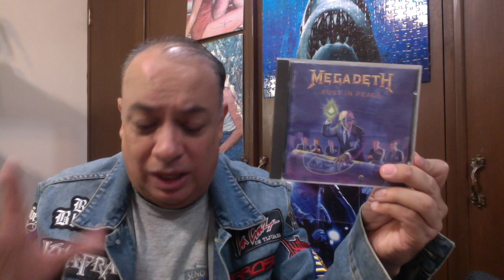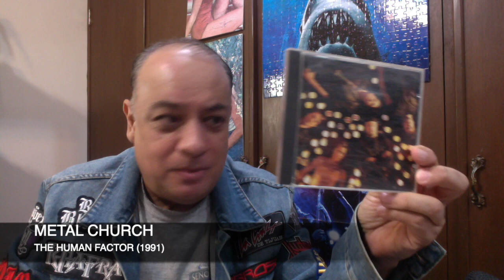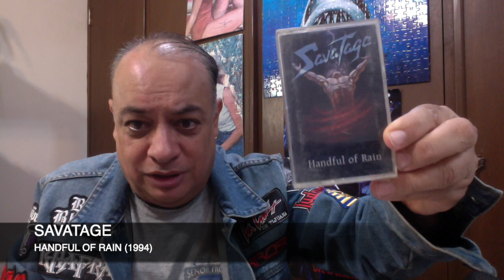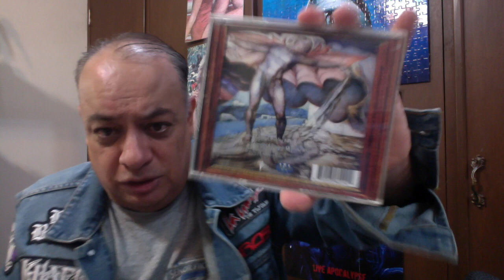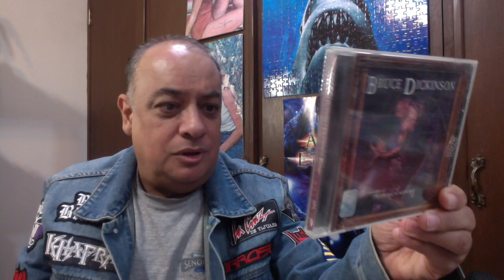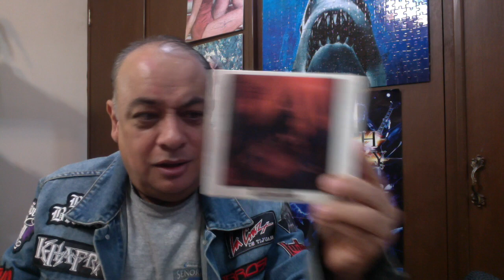My TEN Favorite Metal Albums from the 1990s.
The decade where metal was taken over by grunge, but still a lot of great stuff!